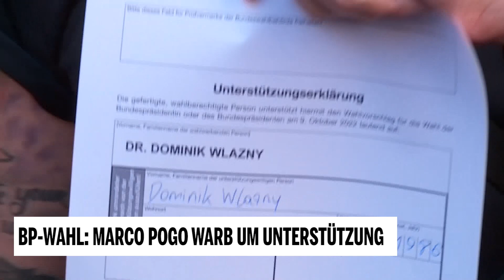BP-Wahl: Marco Pogo warb um Unterstützung